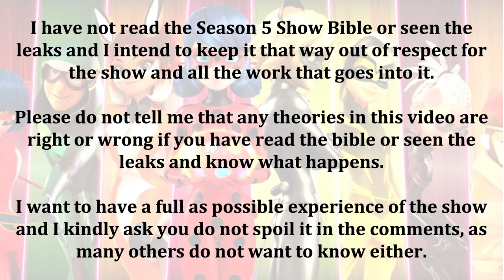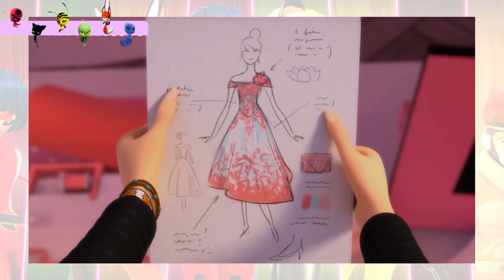Miraculous Monday Screaming Session 🐞 Adoration Edition! 🐶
Previous Screaming Sessions:
Guiltrip
Optigami
Mr Pigeon 72
Sole Crusher/Queen Banana
Oblivio
Truth/Lies
Startrain
Weredad
Gorizilla
Wishmaker
Miracle Queen
The Dark Owl
Frightningale
Befana
Simpleman
Mega Leech/Crocoduel
Glaciator 2
Glaciator
Ephemeral
Cat Blanc
Horrificator
Sentibubbler/Rocketear
Despair Bear
Catalyst/Mayura
Santa Claws
Origins/Stoneheart
Time Tagger
Troublemaker
Prime Queen
Kuro Neko
Psycomedian
Risk
Qilin/Penalteam
Miraculer
Kung Food
Strike Back
Gang of Secrets/Furious Fu
Evillustrator
Lady WiFi
Ladybug
Chameleon
Gamer
Volpina
New York Special (United Heroes)
Evolution
Multiplication
Sandboy
Reflekta
Gamer 2.0
Party Crasher
Kwami Buster
Simon Says
Guiltrip
The Puppeteer 2
Elation
Passion
Transmisison
Emotion
Revelation
Pretension
Deflagration
Jubilation
Perfection
Adoration